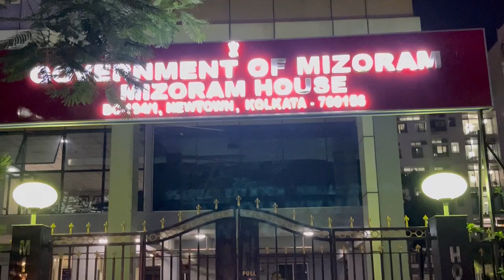4 ⭐️ ni reng chuan || vei zuk mai a